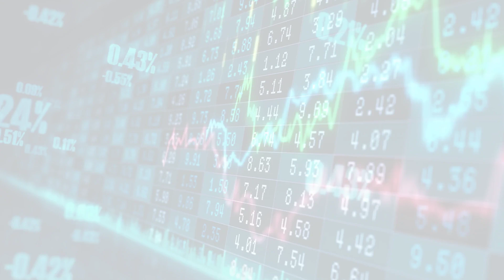Business Daily (Fri, 19 May 2023 19:15:00)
Business Daily
Economy, business and markets news, analysis and data from Kenya and Africa.
Fri, 19 May 2023 19:15:00
A mother, a son and a gold scandal: The case of Chief Judiciary Registrar Anne Amadi
The High Court has frozen the bank accounts of Chief Registrar of the Judiciary Anne Amadi and...